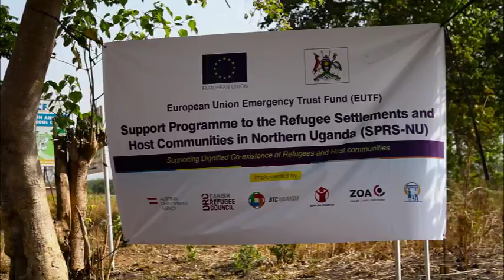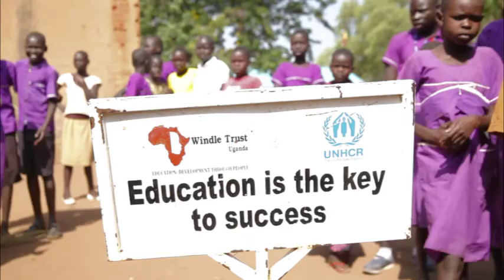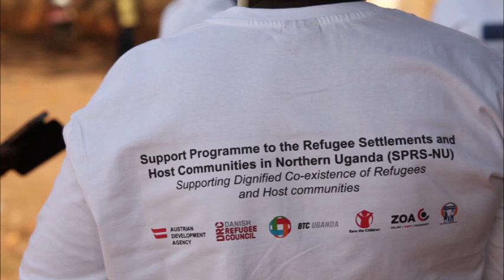BTC's support to Skilling Uganda in the refugee camps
Over the past months a lot of South Sudanese have sought to escape the violence in their country by crossing the border into Uganda. An estimated 700 000 South Sudanese refugees are now living in Northern Uganda. To support the Ugandan Government with this humanitarian challenge the European Union set up ‘The Support Programme for Refugee Settlements and Host Communities in Northern Uganda ‘ funded by the European Union Emergency Trust Fund (EUTF) with a total budget of 10 million euro. BTC is one of the implementing partners and will focus on skills development entrepreneurship training of both refugees and their host communities.